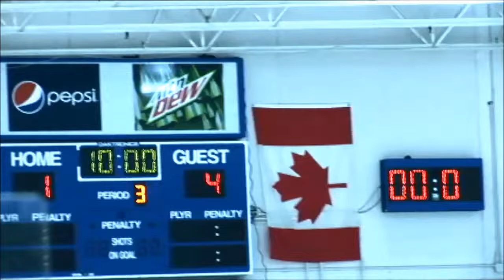USA MEN'S 35 HOCKEY CHAMPIONSHIP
DCTV SPORTS NETWORK live from Viking Arena for USA MEN'S 35 HOCKEY CHAMPIONSHIP featuring SARGENT THRASHERS vs NATIONAL CONEY ISLANDERS as seen live on DetroitCity.TV

DCTV BROADCAST NETWORK "The Future Of TV Is Now!"

DetroitCity.TV
DCTV.us